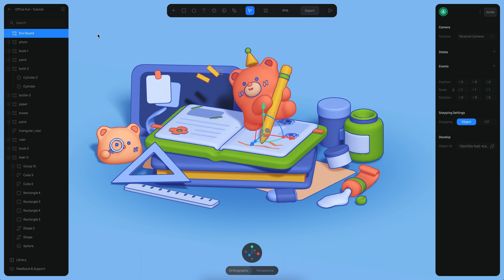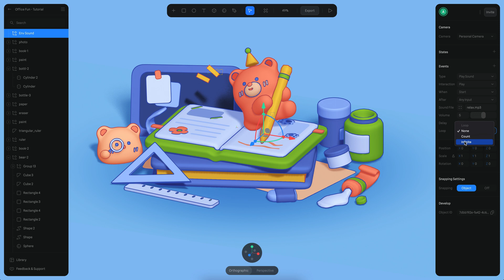Adding sound to 3D scenes using Spline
Hello! In this tutorial, you will learn how to add sounds/audio to your 3D scenes using the 'Play Sound' event on Spline.

0:00 Introduction
0:32 Adding a simple sound
1:20 Mixing sound with interactions
1:50 Adding background music
2:55 Using the infinite loop